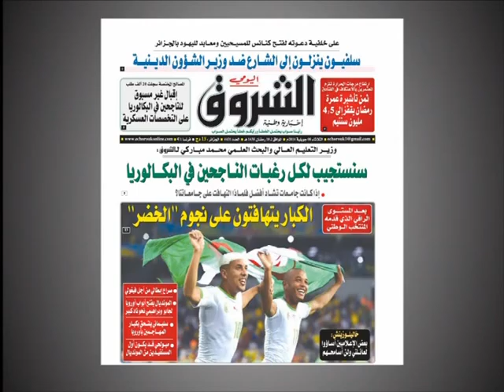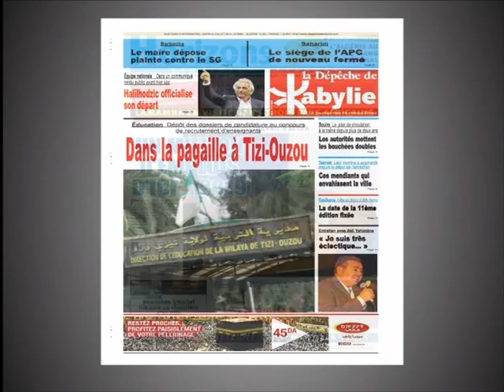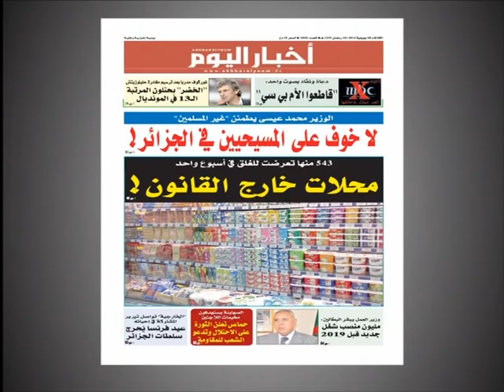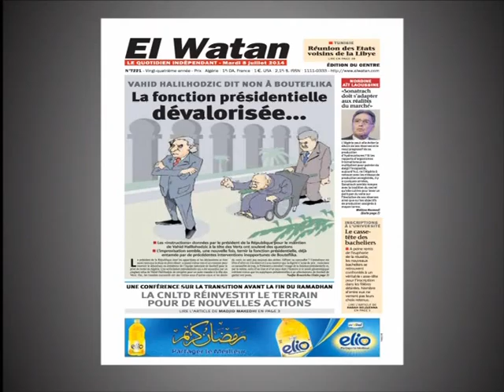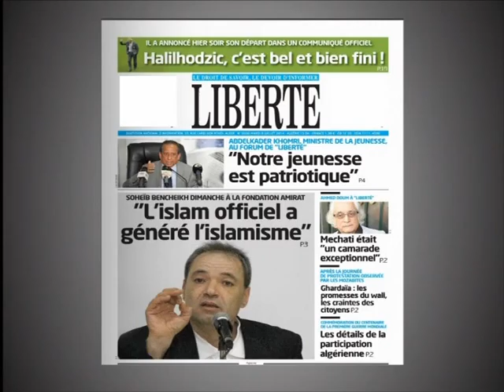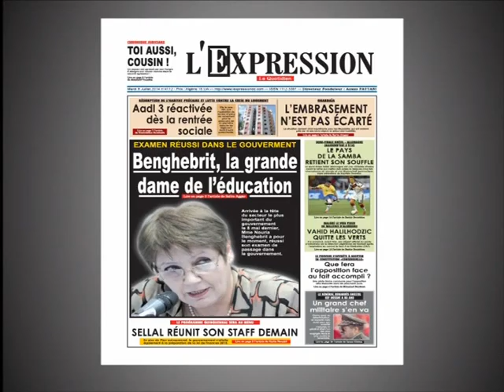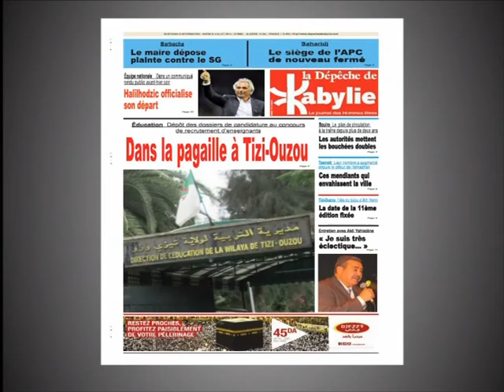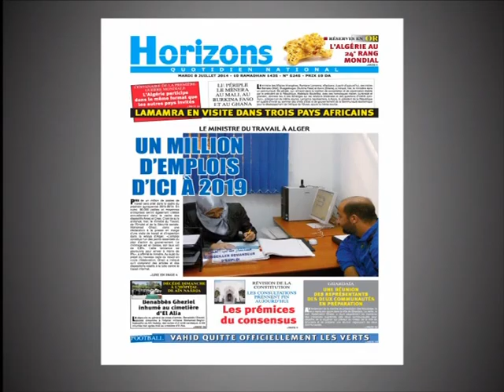sahafa 08 07 14